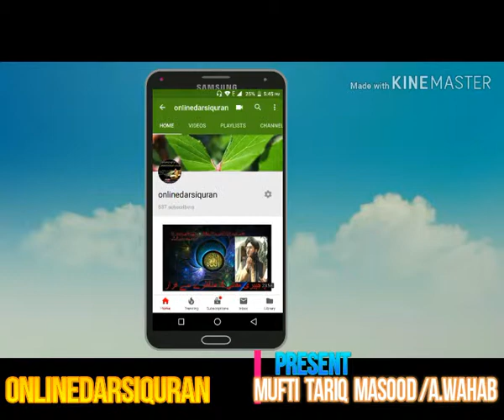[Funny] Pti Decision About Marriage|Mufti Tariq Masood Reacted|حکومت کو کرارا جواب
This channel is only for Islamic education, information, Bayanat and informative clips.

یہ  ایک اسلامی چینل ہے۔۔ اور اس میں اسلامی معلومات ، تعلیمات ، علماء اکرام کے بیانات اور اسلامی ویڈیوز ہوں گے۔۔۔
آپ دوستوں سے گزارش ہے کہ چینل کو سبسکرائب کریں۔ ویڈیوز کو لائک کریں اور گھنٹی کا نشان دبائیں کہ ہر ویڈیو وقت پر ملا کرے۔۔ آپ سب دوستوں کے تعاون کا بہت بہت شکریہ اللہ تعالیٰ سب کو حفظ و امان میں رکھے "آمین"

دا یو اسلامی چینل دہ۔ ٹولو رونو تا درخواست دہ
چہ دا چینل سبسکرائب کہ ویڈیوز لائک کہ او شیئر یہ کہ او دہ گھنٹے نشان باندے کلک کہ چہ ہرہ ویڈیو درتا پہ وخت میلاوہ شی۔۔ ڈیرہ مننہ

Mufti Tariq Masood Latest New 2019 Speeches
Mufti Tariq Masood latest New 2019 Short Clips